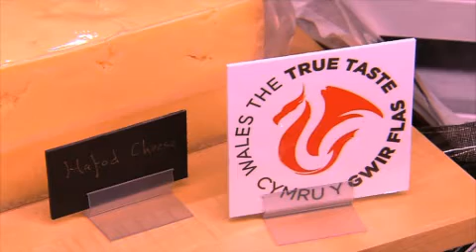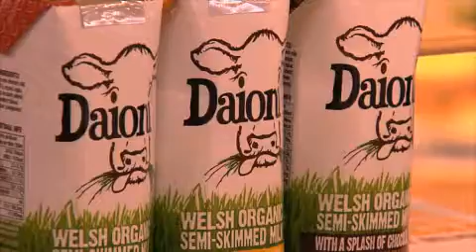07/02/2011 - FARMA Bournemouth